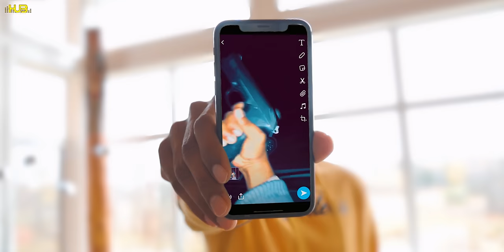Game On ( Official Video) Harpreet Kalewal | Ashu Sidhu | 👍 2021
Hub Recordz Presents the Latest Punjabi Song 'GAME ON' by 'Harpreet Kalewal'. Music to the Punjabi Song is given by 'N Vee'.

Director - Ajay Singh Chouhan , Karan Singh Chouhan , First AC: Narinder Singh Nagi
Second Unit: Sunny Chouhan
Label - Hub Recordz

bala mehnga chaki firda, aa ta keh de bada mahanga chaki firda, jado eh patake paunda na, sari duniya ch khadka sunda song, bahla mehnga chakki firda